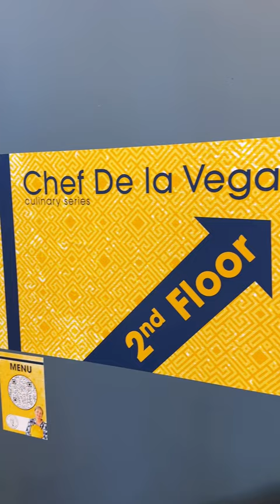James Beard Award-winning Chef Iliana De La Vega serves authentic central Mexican food at Texas Tech